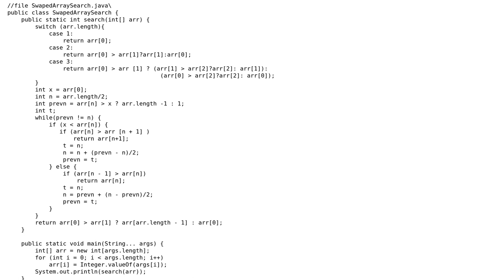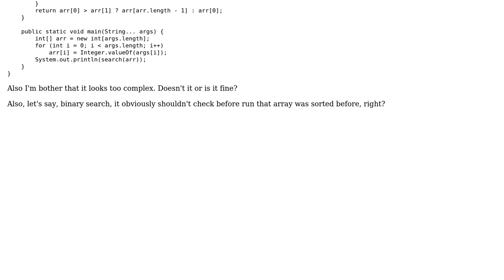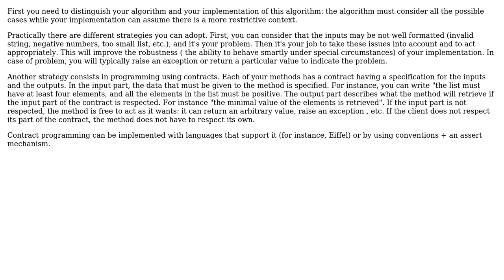Should an algorithm handle invalid inputs and can it have hard-coded paths for certain input data?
Software Engineering: Should an algorithm handle invalid inputs and can it have hard-coded paths for certain input data?

With thanks & praise to God, and with thanks to the many people who have made this project possible! You are responsible for your own actions.